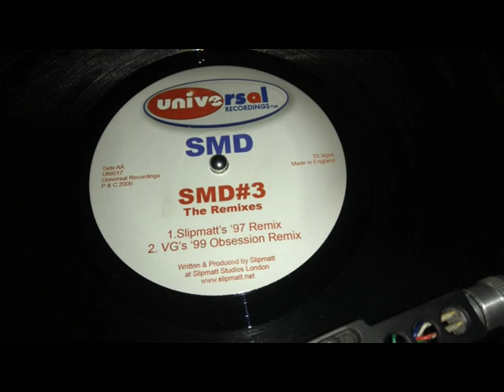SMD - SMD#3 (Slipmatt's '97 Remix)